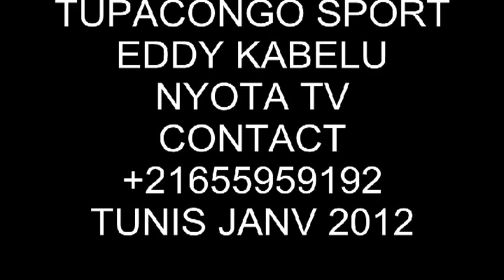BEDI MBENZA Internatiional (2).mpeg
BEDI MBENZA , à ANDERLECHT. toujours par 1991charis.
TUPACONGO SPORT